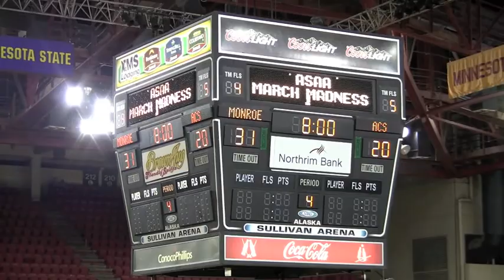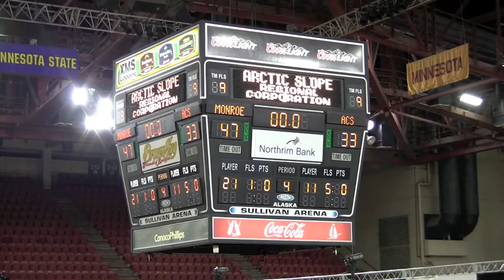Monroe Catholic vs. Anchorage Christian (standard def), 3A Alaska State Basketball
This is a reload of a video uploaded in high def last week, because of reports of choppiness. - Just as they did in 2011, the Monroe Catholic Rams and the Anchorage Christian Lions meet in the 3A Championship Game of the Alaska State basketball tournament. The defending champion Lions are led by Calvin Hoffman, Gus Simmers and Nate Simmers. The top ranked Rams are led by LaDarius Martin, Scooter Bynum, John Michaels, Tyler Wells and Milo Hajdukovich. These teams met in a semi-final of the 2012 Alaska Prep Shootout at Dimond High School. The Rams prevailed on route to a thrilling Ship with the 2012 4A State Champion Dimond Lynx. That one's on AlaskanAthlete as well. Look it up!